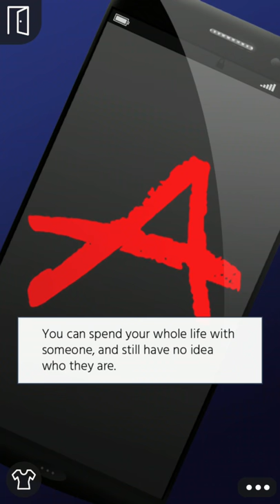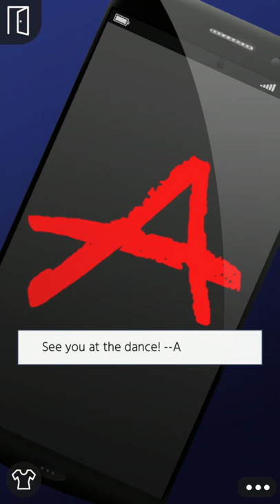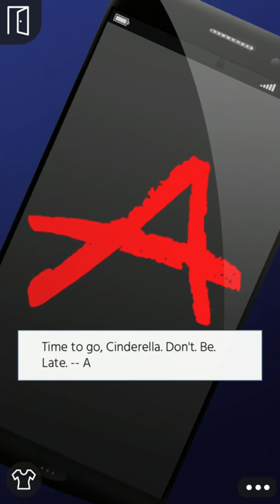Pretty Little Liars - Ep 11 || EPISODE INTERACTIVE